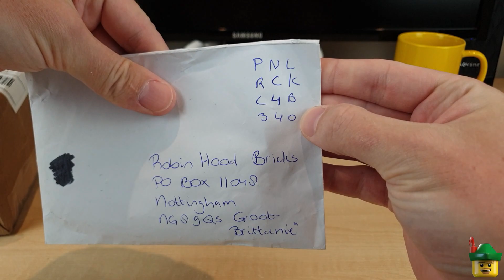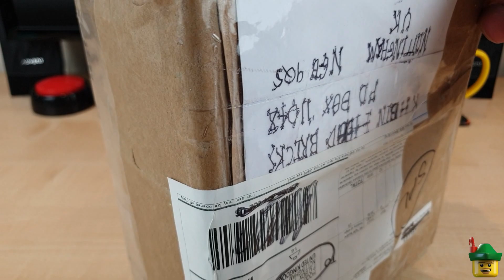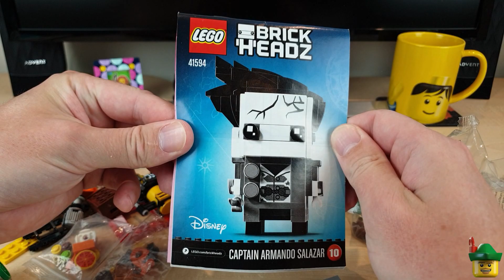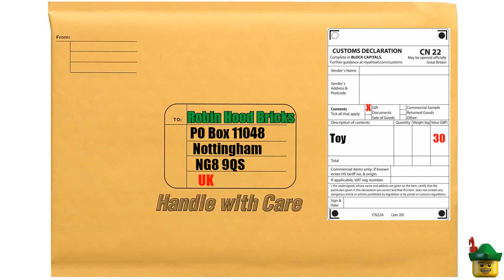LEGO Brick Haul 108 - Brick Link 📦🏹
SEND STUFF
Robin Hood Bricks
Nottingham
NG8 9QS
UK
For Customs, please mark as a "gift" with a value under £39 including postage!